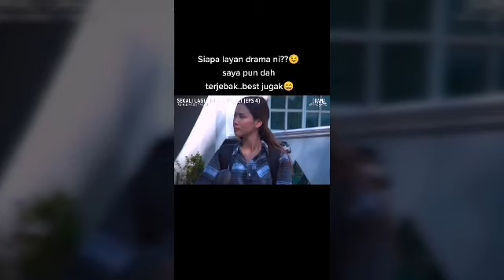Aniq Suhair! | Sekali Lagi Cinta Kembali! | Lelaki Lingkungan Cinta! | Teraniq-aniq 🦋 | Abe Hayyat!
Comelnya dia 😭!